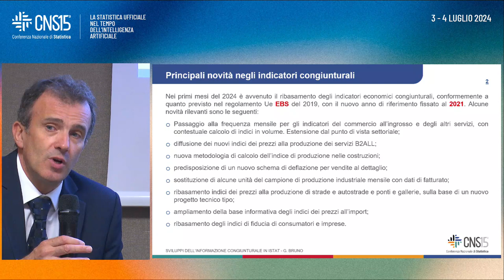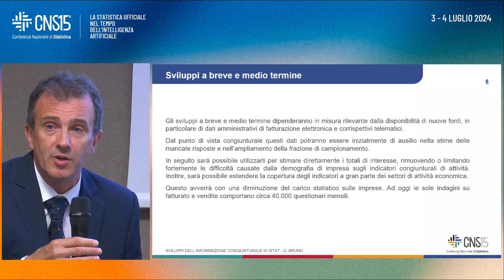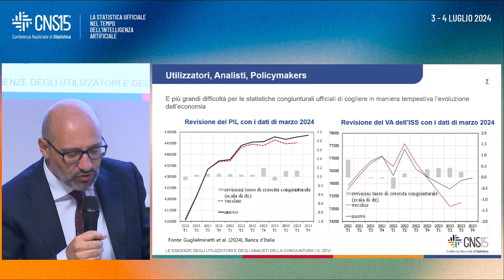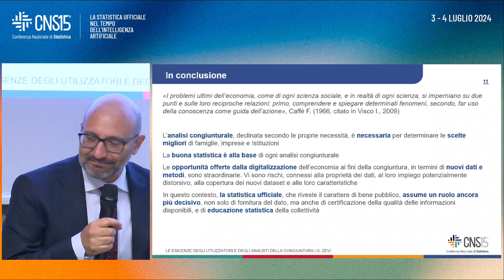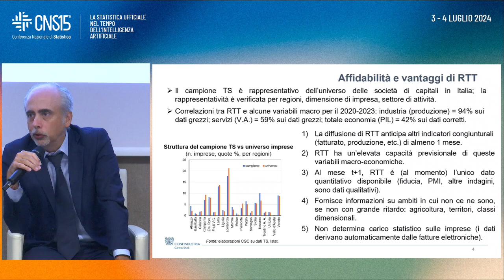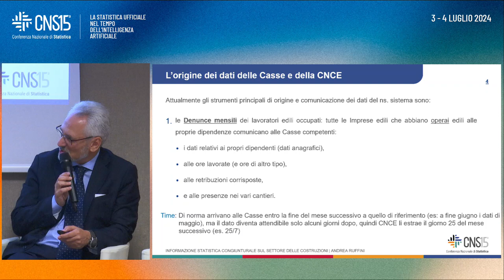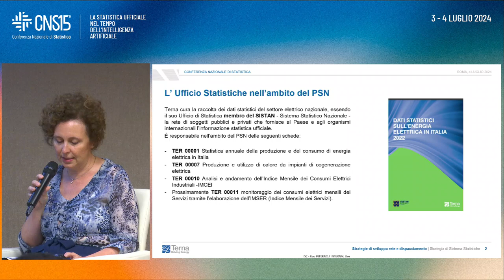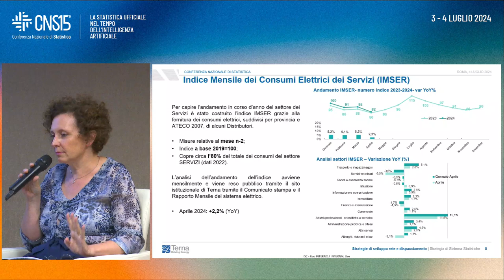Nuove fonti e indicatori per l'analisi congiunturale: quale ruolo per la statistica ufficiale?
Negli anni più recenti la disponibilità di ulteriori fonti statistiche a frequenza infrannuale pone nuove questioni ai produttori di statistiche e agli analisti, con riflessi sul ruolo e sul significato della statistica ufficiale. Quest'ultima deve riconsiderare il suo posizionamento nell’ambito del panorama informativo, sviluppando gli aspetti relativi al riuso delle informazioni, all'interoperabilità dei sistemi informativi e alla diminuzione del carico statistico sui rispondenti.

Modera:
Giovanni Savio | Direttore centrale per la contabilità nazionale | Istat

Sviluppi dell’informazione congiunturale dell’Istat Giancarlo Bruno | Dirigente Servizio Statistiche congiunturali sulle imprese | Istat

Esigenze degli utilizzatori e degli analisti della congiuntura Giordano Zevi | Dipartimento Economia e Statistica Banca d'Italia

I nuovi indicatori congiunturali del Centro Studi Confindustria basati sulla fatturazione elettronica Ciro Rapacciuolo | Senior Economist Centro Studi Confindustria

Informazione statistica congiunturale sul settore delle costruzioni Andrea Ruffini | Commissione Nazionale paritetica per le Casse Edili - CNCE

Informazione ad alta tensione: indici mensili dei consumi elettrici Barbara Santini | Ufficio statistiche Terna